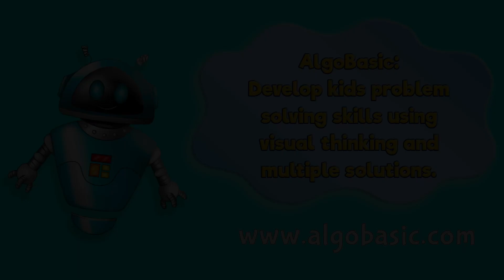AlgoBasic prepara as crianças para o futuro ensinando lógica e conceitos básicos de programação.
AlgoBasic foi pensado para ser amigável e divertido para as crianças jogarem e aprenderem os conceitos básicos de programação.
Possuí 4 modos de jogo e lições em vídeos que estimulam a curiosidade e o aprendizado em tecnologia.